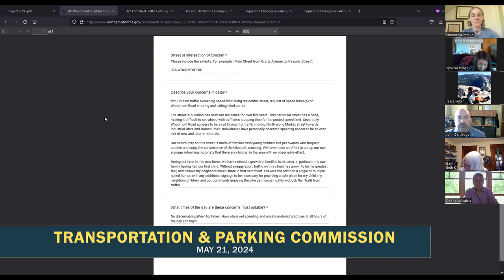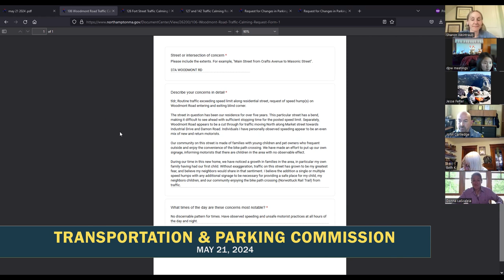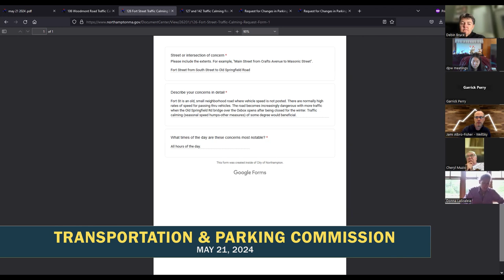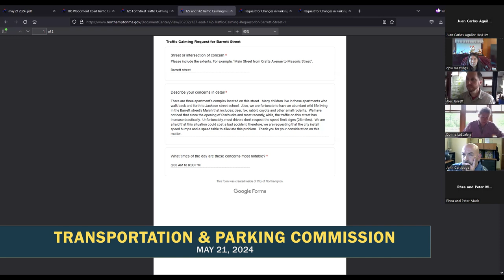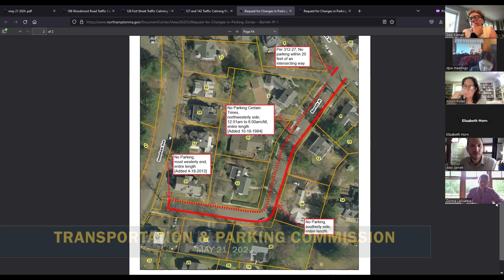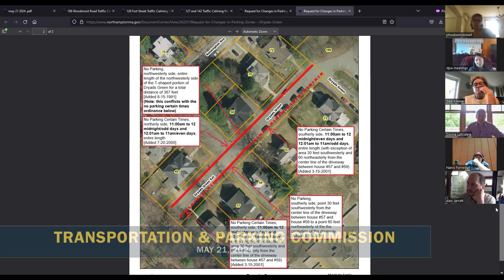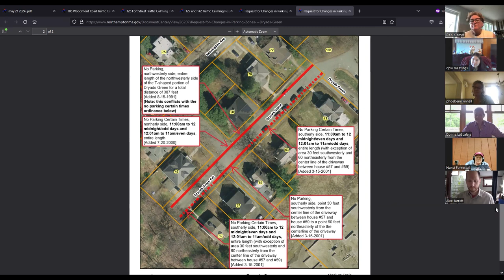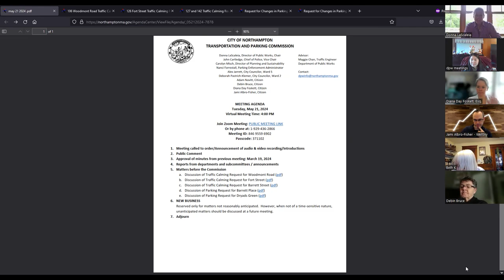Northampton Transportation & Parking Commission 5/21/24